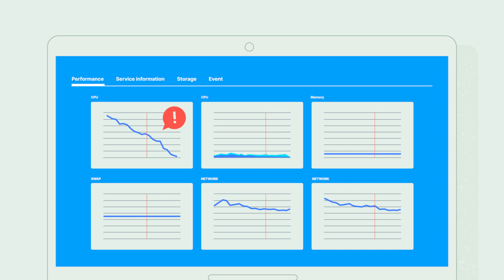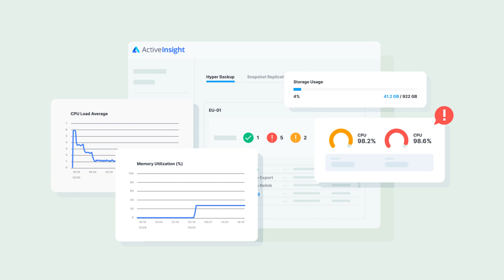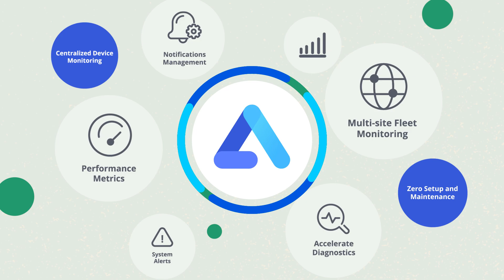DSM 7.0 & Monitoring with Active Insight | Detailed telemetry and support at your fingertips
Stay on top of potential issues for all your Synology devices. Active Insight gives you the tools and support you need to monitor your entire fleet of Synology devices from anywhere so that you can always be one step ahead.

More DSM 7.0 Videos

Learn more about our next-generation data management platform, DSM 7.0